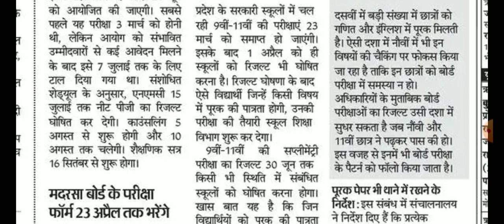9 वी , 11 वी का रिजल्ट इस दिन आएगा | पूरक परीक्षा के बदले नियम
9 वी , 11 वी का रिजल्ट इस दिन आएगा | पूरक परीक्षा के बदले नियम
mp news
mp board 9th and 11th supplementary exam